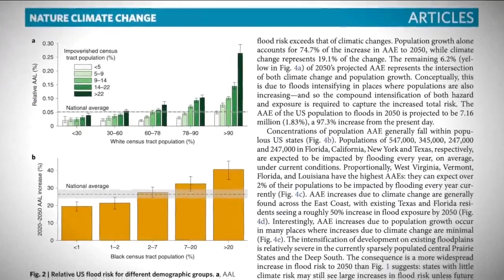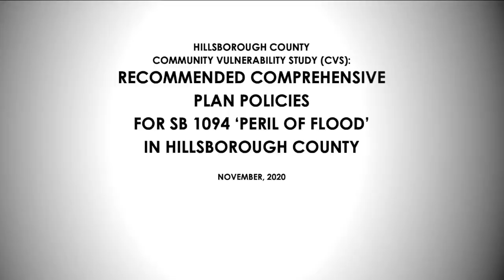Study shows increasing flood risk will disproportionately impact some communities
Flooding is often synonymous with hurricanes and heavy rains in Florida. But several new studies show that between now and 2050 rising sea levels and stronger storms mean the problem will get worse for everyone, not just folks who like along the coast.